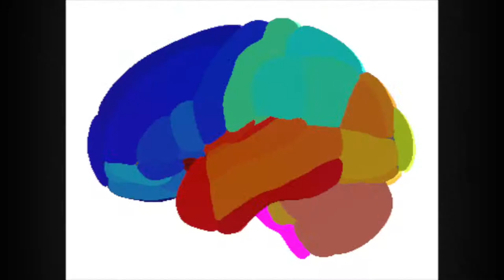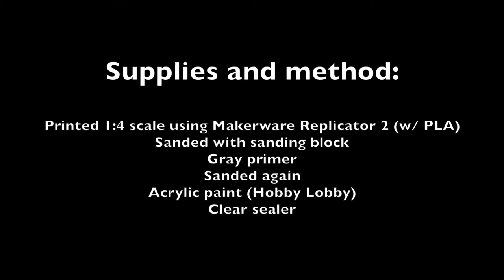3D Printed Brain - Painting Timelapse